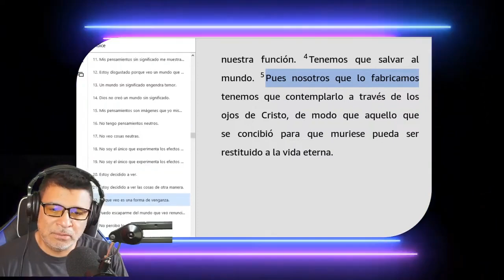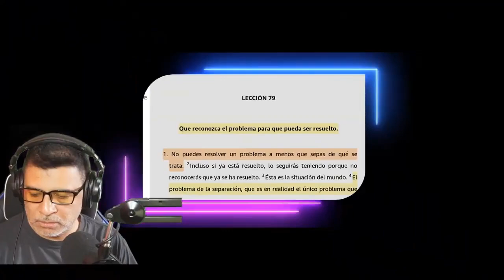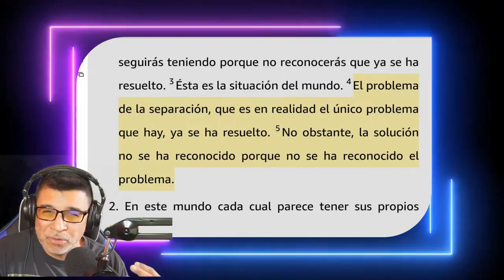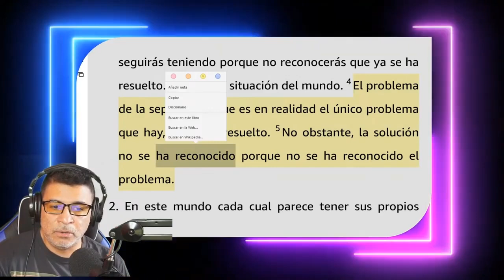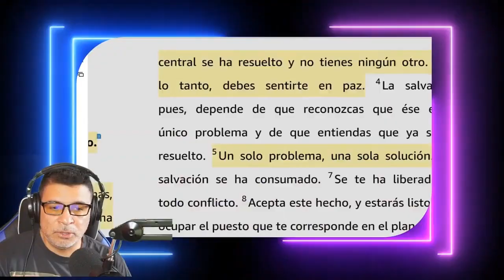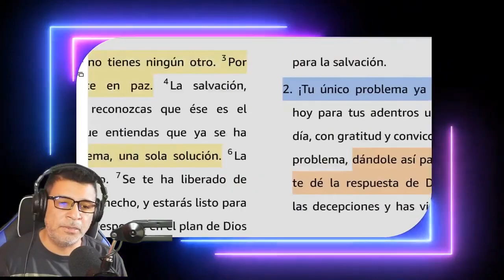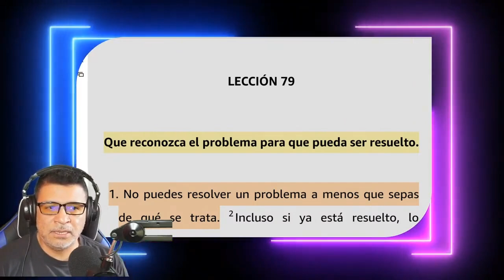¿Cómo sanar la carencia afectiva? | Curso de Milagros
¿Cómo sanar la carencia afectiva según Un Curso de Milagros? 🌟 En este video, exploramos cómo la carencia afectiva podría no ser el verdadero problema que enfrentamos. Descubrimos que la raíz de todas nuestras dificultades está en la percepción de separación del amor y cómo reconocer este problema puede llevarnos a una verdadera sanación. Acompáñanos mientras desvelamos cómo Un Curso de Milagros nos guía para encontrar la paz interior, más allá de las ilusiones de carencias y necesidades externas.